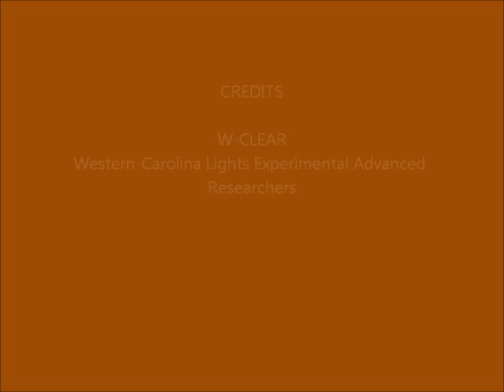Brown Mountain Lights Camera 2 November 29-30, 2015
Dusk-to-dawn 60-second images. Some vehicle lights seen early on Dogback. Early, can see a small "light" that appears and disappears, low in the center of the valley, is a hot pixel in the camera. Another one is on the horizon near Dogback, and one to the far left. Last 3/4 of the night is a total rain/fog-out.  Posted for the record.